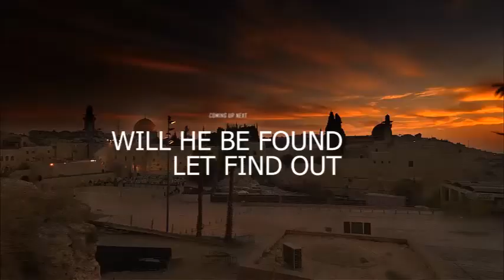AKUDAYA Latest yoruba movie AYO OLAIYA, AKINOLA AKANO (SEGBOWE) OYEBANJI QUADRI,KAYODE ODUMOSUN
@EmpireTv Plus